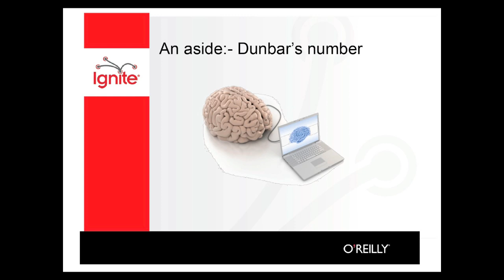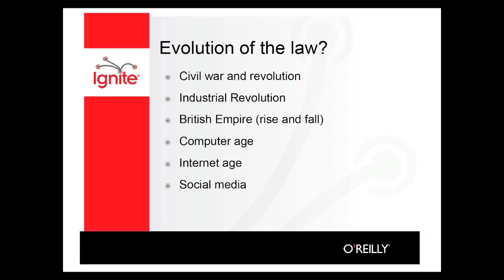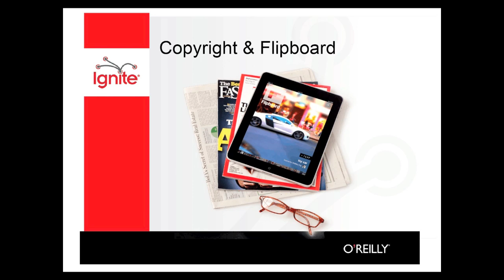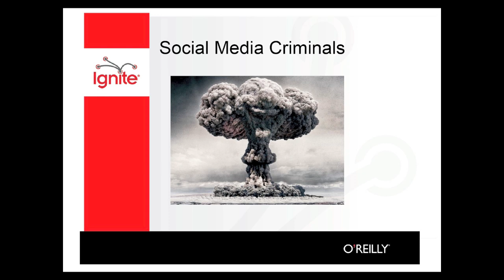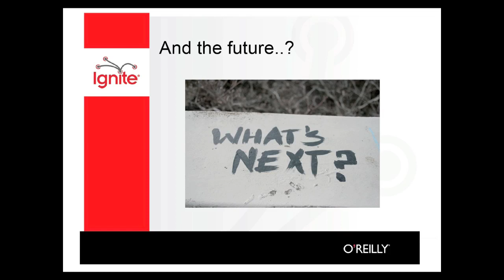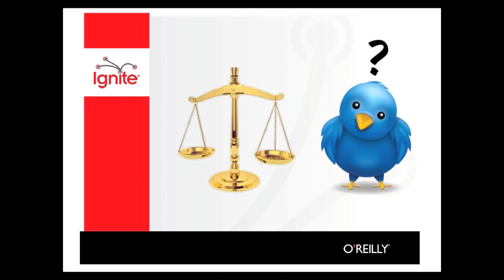Ignite Liverpool - Jon Bloor - Social Media and the Law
Presenters share their personal and professional passions, using 20 slides that auto-advance every 15 seconds.

Time: August 5, 2010 from 6pm to 9pm
Location: Static Gallery Liverpool